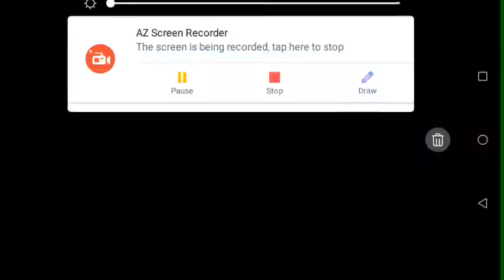""SWORDIGO"" gameplay in Android part-1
And enjoying. The game